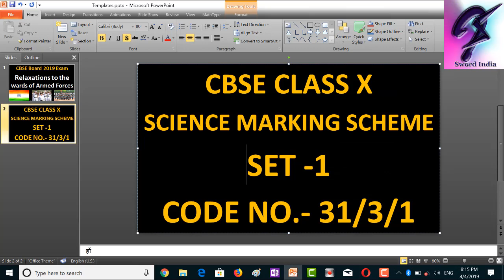CLASS 10 | CBSE 2019 | SCIENCE MARKING SCHEME | SET -1 | CODE 31/3/1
Do share your comments with us in comment section.

खुश रहें ! आबाद रहें ! जहाँ रहें , जिंदाबाद रहें !
नमस्कार ! धन्यवाद ! जय हिंद !